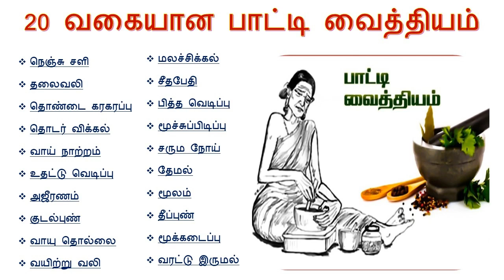20 வகையான பாட்டி வைத்தியம்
1.நெஞ்சு சளி
2.தலைவலி
3.தொண்டை கரகரப்பு
4.தொடர் விக்கல்
5.வாய் நாற்றம்
6.உதட்டு வெடிப்பு
7.அஜீரணம்
8.குடல்புண்
9.வாயு தொல்லை
10.வயிற்று வலி
11.மலச்சிக்கல்
12.சீதபேதி
13.பித்த வெடிப்பு
14.மூச்சுப்பிடிப்பு
15.சரும நோய்
16.தேமல்
17.மூலம்
18.தீப்புண்
19.மூக்கடைப்பு
20.வரட்டு இருமல்